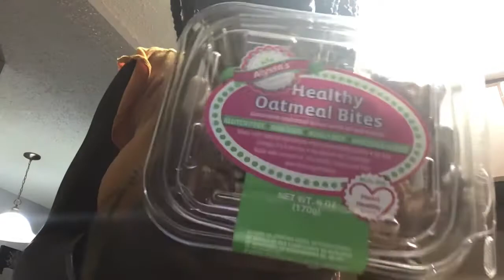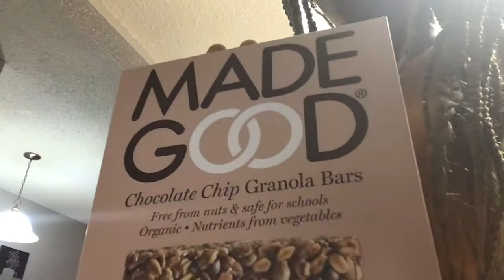Whole Foods Shopping hall￼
I showYou guys some snacks I bought for the week and I ask you guys if you have any ideas for videos, also if you guys have any ideas of videos you like to see proof let me know￼